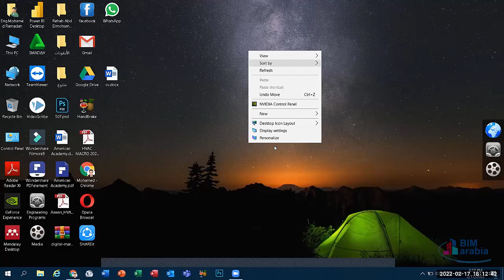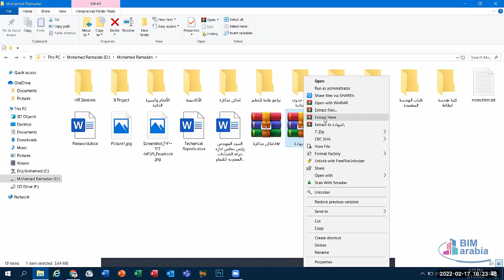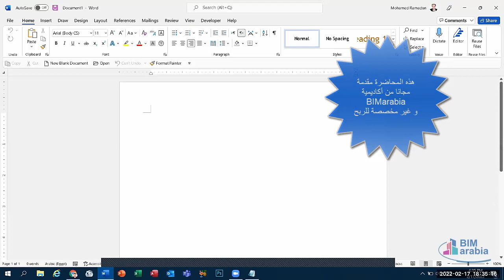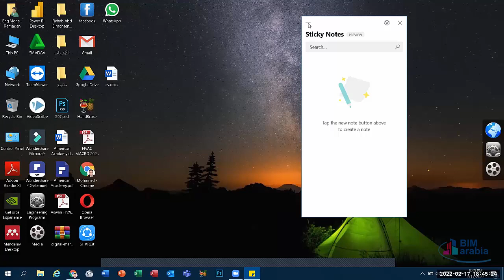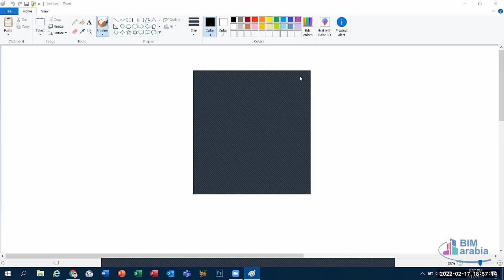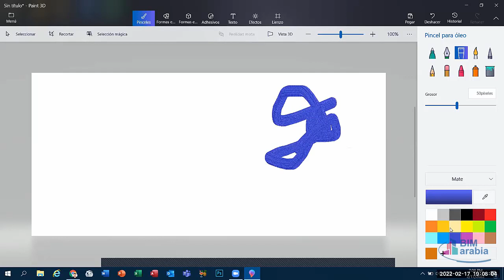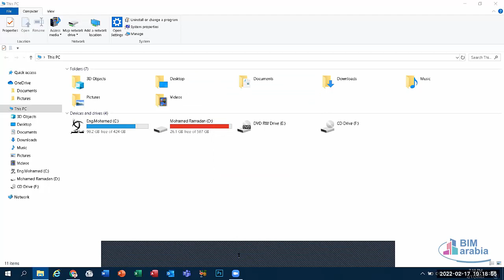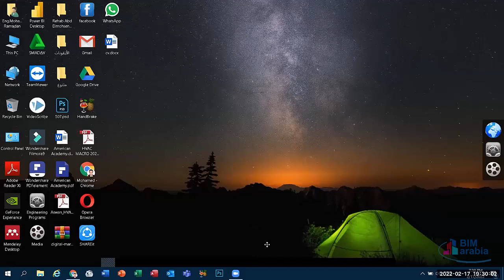Computer Fundamentals Module LEC (6)